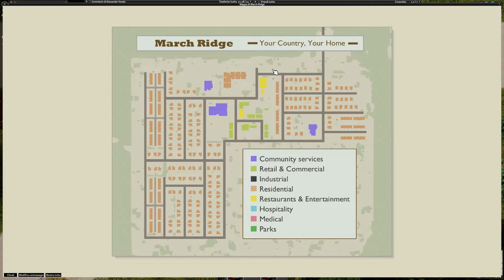LIBERIAMO IL DISTRIBUTORE ED ESPLORIAMO I DINTORNI - PROJECT ZOMBOID - GAMEPLAY ITA - #07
Dopo aver ripulito il distributore dagli infetti iniziamo l'esplorazione delle stradine nei dintorni. La conoscenza del territorio è una priorità per il nostro buon Scompiglio.